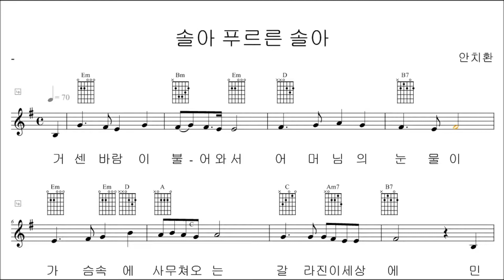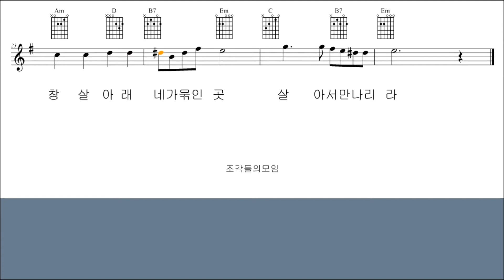악보와 반주 #45 솔아푸르른솔아를 Crescendo 악보사보 프로그램을 이용하여 악보로 그려보았습니다. 피아노 반주 들으며 기타치며 노래부르기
악보와 반주

솔아 푸프른 솔아를

프로그램을 사용하여 악보로 만들어 보았습니다.

작사 :
작곡 : 안치환
노래 : 안치환